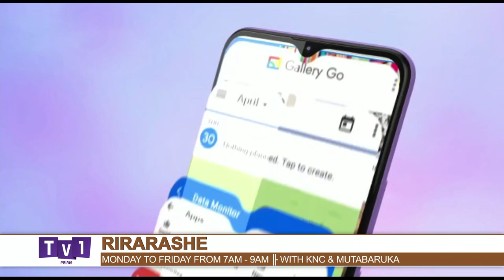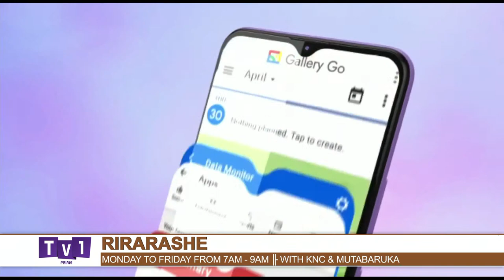Uko byifashe Hirya no Hino~RIRARASHE